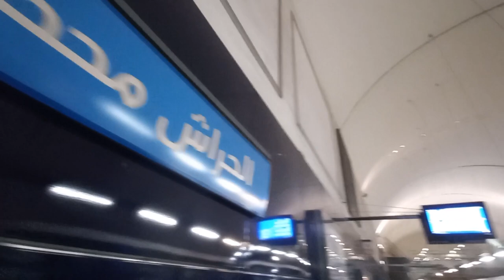تعرفو على المحطة الوحيدة التي تجمع بين القطار والميترو، و تقع بالحراش ELHARRACH GARE METRO STATION